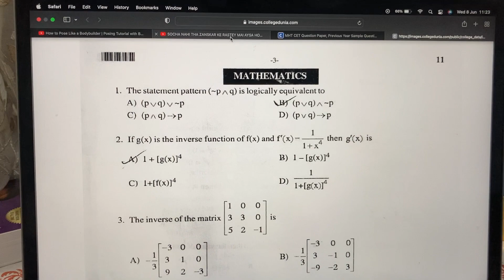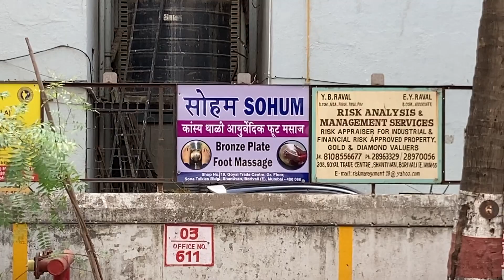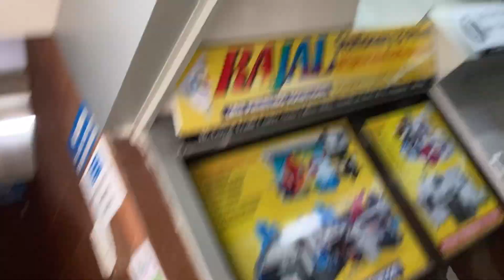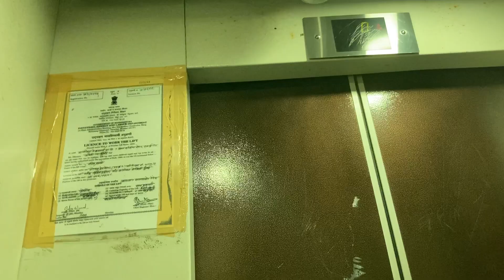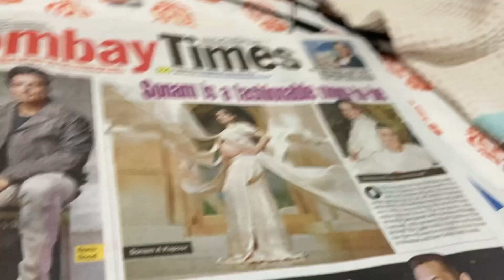MY INSTAGRAM ACCOUNT WAS BANNED🤬!!!! |EP.5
MAIN ACCOUNT- Instagram.com/arya_sohoni
BACKUP ACCOUNT- Instagram.com/arya_sohoni2
and thanks a ton for watching bye..